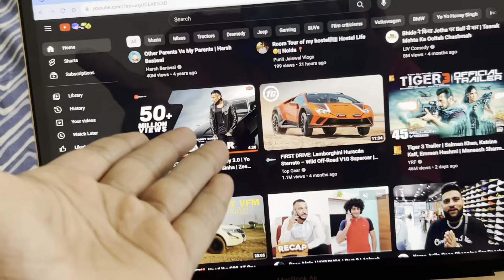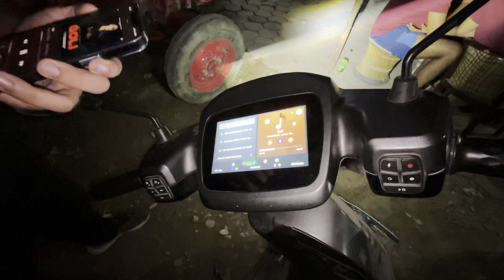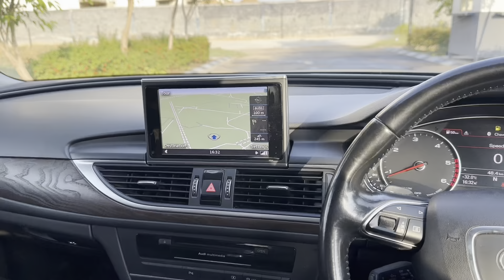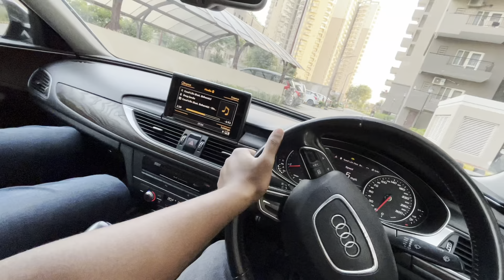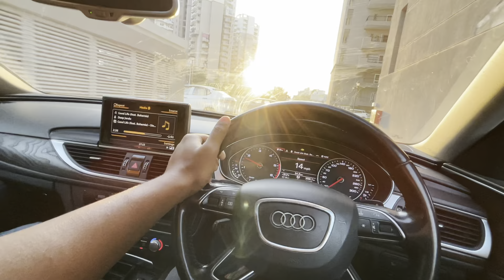Drag Race Done 🔥 Swift भी इतनी तेज भागती है 😱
Hello Everyone
In This Video We will Review or Drive -